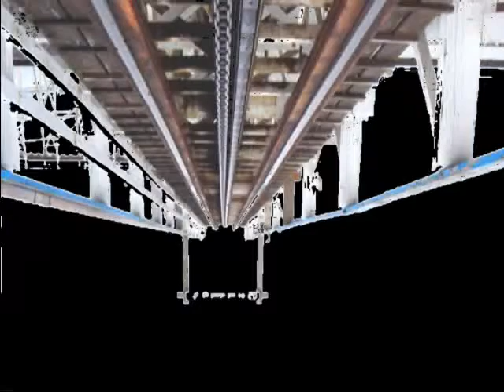Searching for Proof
This video was previously on mesmoland, and now lives here with the nonsensicalchild in the mesmoland graveyard playlist.